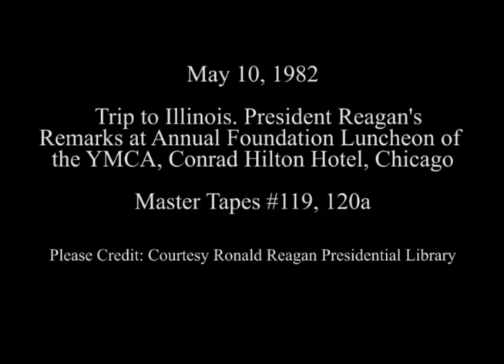President Reagan's Remarks at the Annual Foundation Luncheon of the YMCA on May 10, 1982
Full Title: Trip to Illinois. President Reagan and Nancy Reagan arrive for YMCA Luncheon, Cuts of Dignitaries at YMCA Luncheon, Presentation of flowers to Nancy Reagan by child at YMCA Luncheon, President Reagan makes remarks at YMCA Luncheon at the Conrad Hilton Hotel, Chicago on May 10, 1982

Access Restriction(s):Unrestricted
Use Restriction(s):Unrestricted